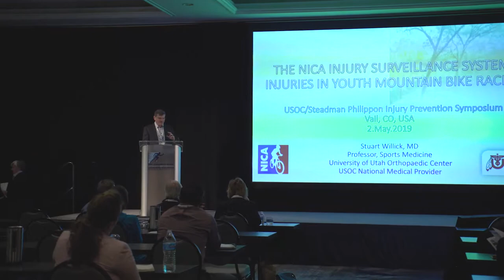Injury Prevention Symposium - Stuart Willick Interview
We sat down for an interview with Dr. Stuart Willick, a Sports Medicine Physician at the University of Utah Orthopaedic Center, during the 3rd Annual Injury Prevention Symposium.